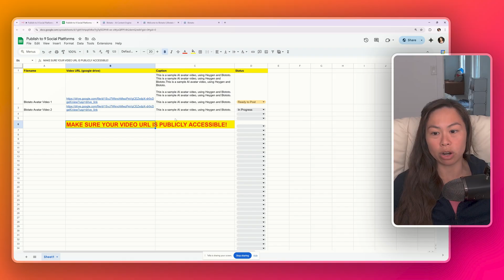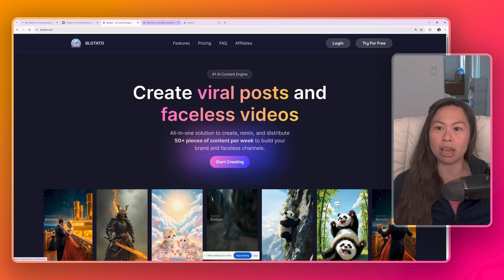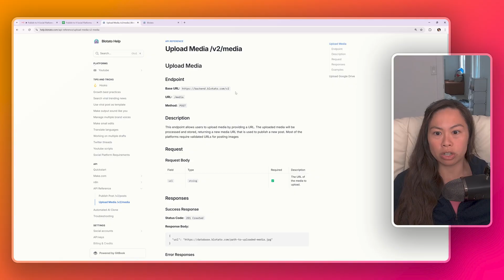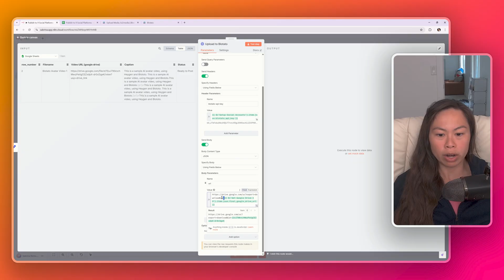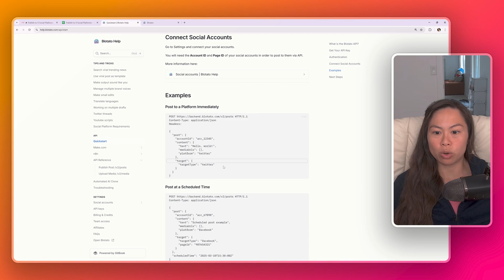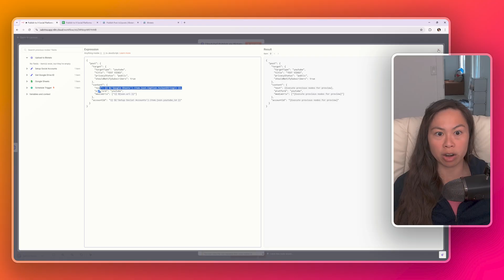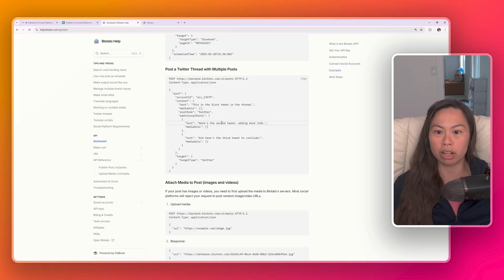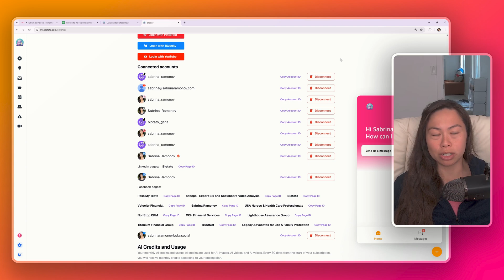n8n Agent Posts to 9 Social Platforms Hourly!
Steal my FREE n8n automation that publishes to 9 social platforms daily! Check out my previous tutorials on how to create AI avatars and viral social media posts, powerful in combination with this publishing automation.

Want 1000+ FREE AI Prompts, Playbooks, & Agents?
Want to SCALE your business with content?

I'm Sabrina Ramonov. I'm on a mission to teach 1 million people AI. I'm also the solo founder of Blotato.com. It's a SaaS app for creators/entrepreneurs to go viral faster with AI, just like me (0 to 500k+ in 6 months solo).

0: Born in Quezon City, Philippines 🇵🇭
22 yrs old: Graduated UC Berkeley with degrees in Computer Science and Physics... and $250k in student loans.
23 yrs old: Started Qurious, as Founder/CEO, doing natural language processing (AI) in healthcare.
25 yrs old: Closed pilots with billion-dollar pharmaceutical companies, but failed to reach product market fit.
26 yrs old: Pivoted Qurious a lot, then settled on real-time call guidance for sales and customer support, combining streaming speech recognition (AI) and natural language processing (AI).
28 yrs old: Made the Forbes 30 Under 30 list, while living in a living room of 2BR San Francisco apartment.
30 yrs old: Sold 100% of Qurious to Pegasystems (NASDAQ: Pega) in cash and stock deal ($10M+ total).
31 yrs old: Integrated Qurious with Pegasystems Customer Service to launch Pega Voice AI, now used by 1000s of support agents.
32 yrs old: Started angel investing in VC/seed funds, crypto, and passion areas 🍄 while recovering from burnout by hiking, skiing, and reading. Dropped 50 lbs to get back in shape.
33 yrs old: Started making free content to teach 1 million people AI.
34 yrs old: 0 to 500k+ followers in 6 months with $0 budget, 0 team, $0 paid ads, 0 masterminds.

Today: Started to distribute 100+ pieces of content per week. 1000s of creators & entrepreneurs use Blotato to go viral faster with AI.